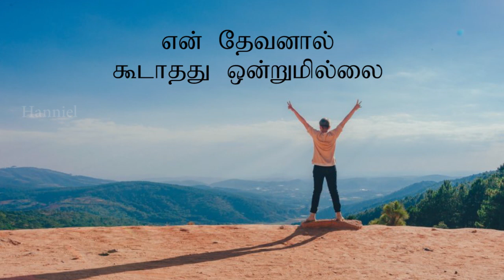DHEVANAAL KOODADHADHU ONDRUMILLAE | தேவனால் கூடாதது ஒன்றுமில்லை | Tamil christian whatsapp status